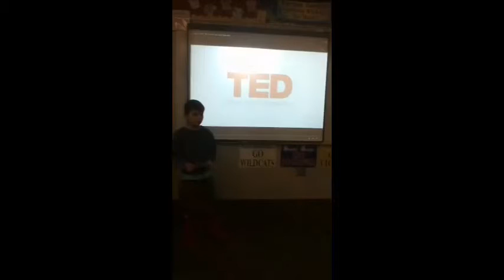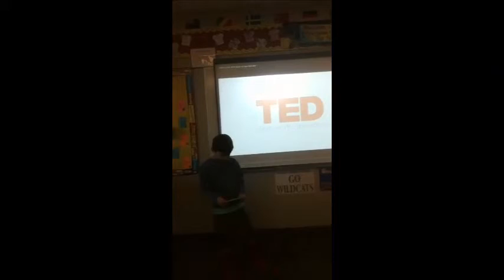Corbin's TED Talk on Crime